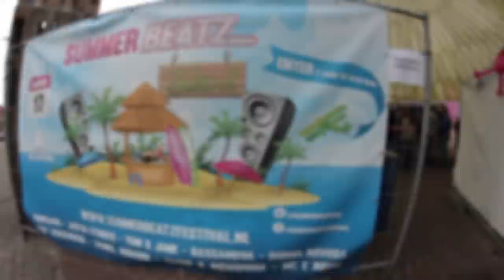SummerBeatz Festival 2014 | Official aftermovie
17 augustus 2014
Strandbal Festival

See you next year at Summer Beatz Festival.

Otto Knows - Parachute
If